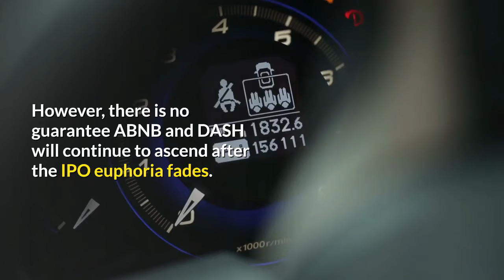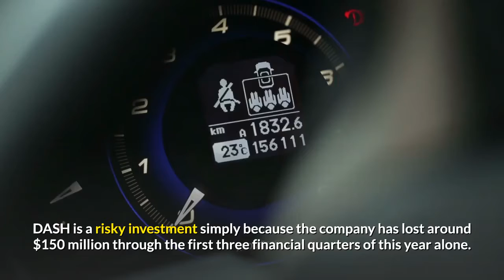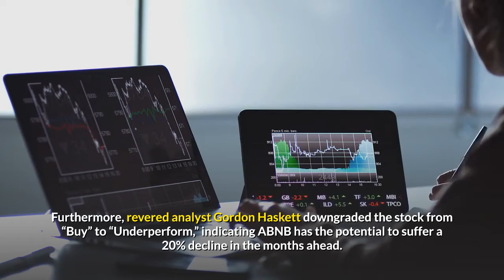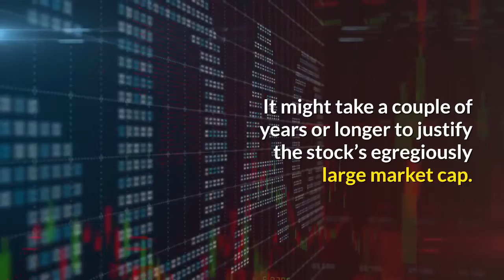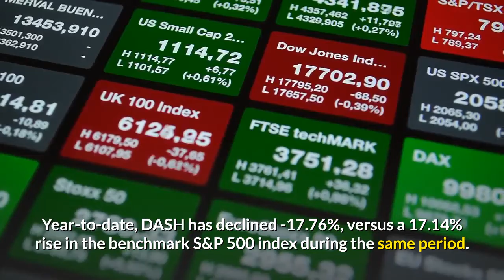DASH vs ABNB | Which IPO Stock is a Better Buy?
Economists Empire is providing daily news on the state of the global economy. Economists Empire will continue to bring you the latest insight to help you prepare for your future goals. There are interesting events taking place in the world and we're committed to providing you with an entertaining and informative take.

If you find this content useful please share it with your family and friends.